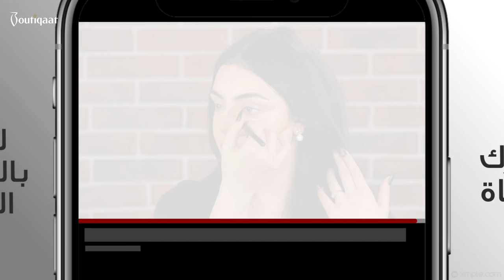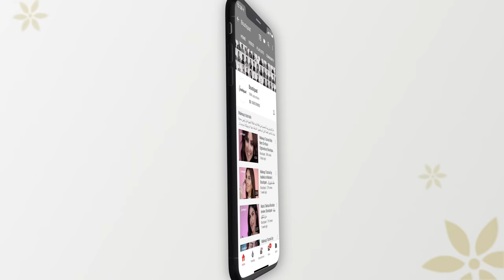ContourNConceal with Sedra x Makeup For Ever | سيدرا مع ميكب فور ايفير | Boutiqaat